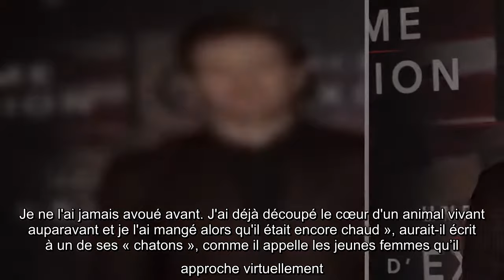Armie Hammer accusé de tendances cannibales : des prétendus messages privés dévoilés